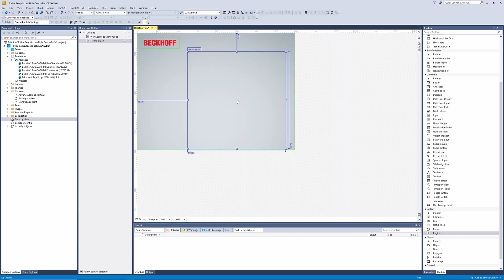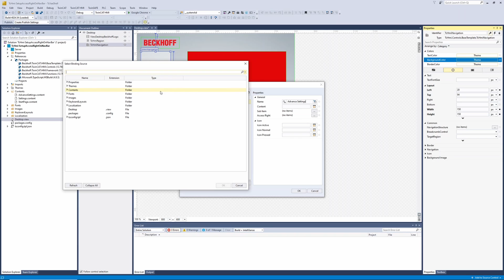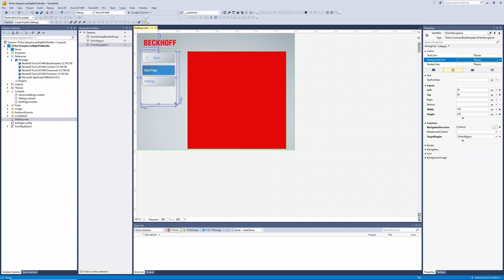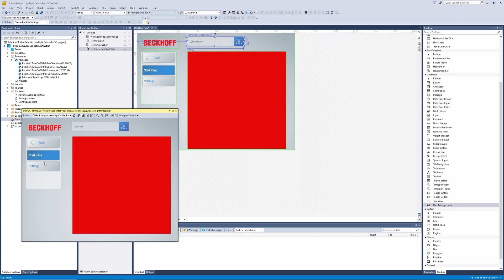TcHmi - Navigation Bar (English Subtitles)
I stedet for at lave sin egen navigation bar, så har Beckhoff lavet en fin control man kan bruge til det.

Instead of making your own navigation bar, Beckhoff have made a nice template for one you can use.